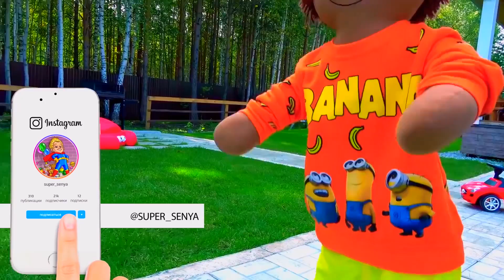Сеня покрасил свою Машинку Волшебными красками. Сеня и его истории